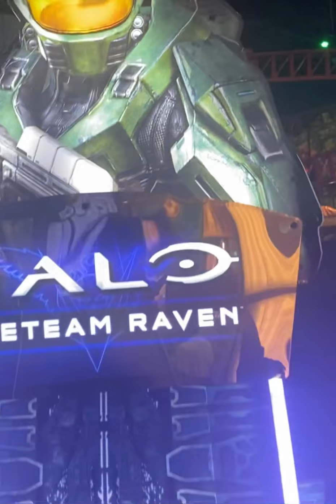DUBAI EPISODE 1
come along with us on this beautiful journey of ourselves settling in dubai
watch our video and do support us thank you 😊